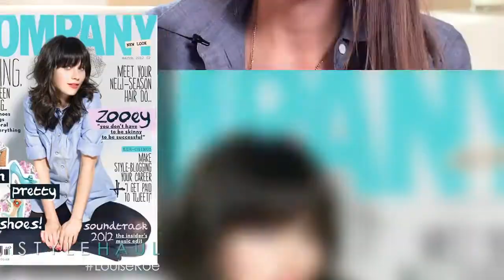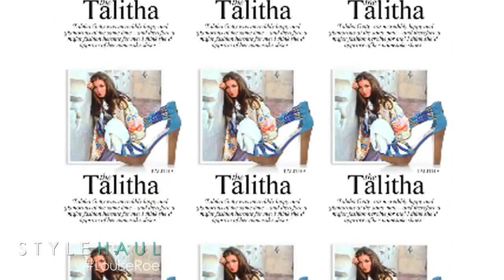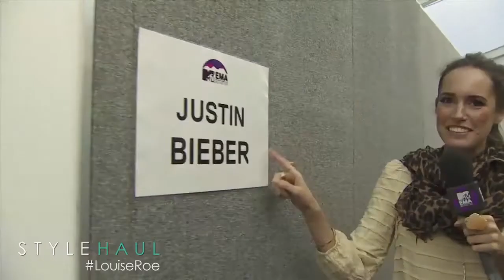Fashion is Louise Roe